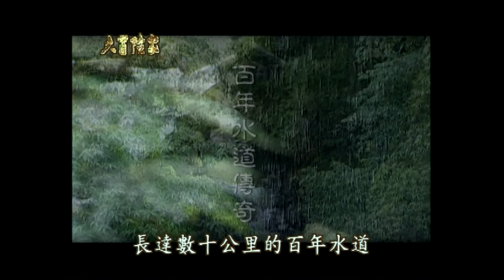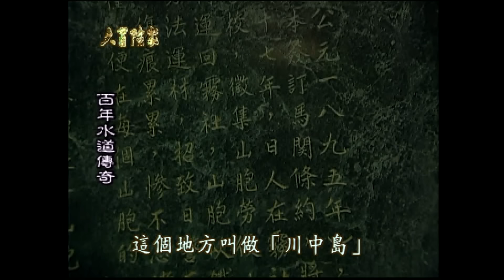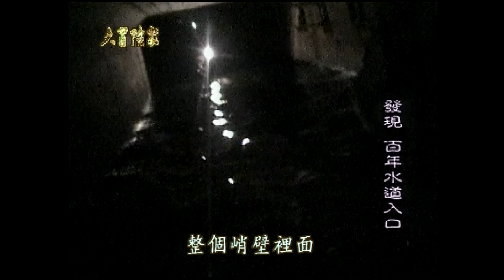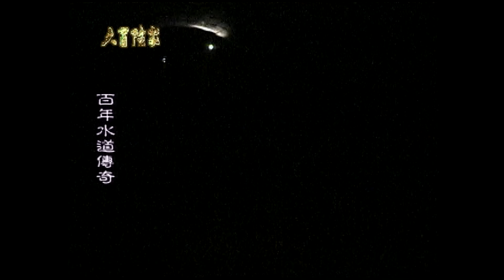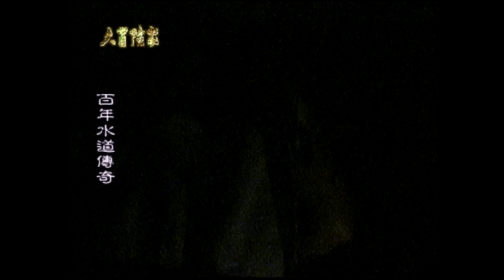【大冒險家】埔里迷失的百年引水道傳（青花大鱸鰻／葉鼻蝠／發現違法電魚／野生蝴蝶蘭／霧社事件餘生紀念碑）│1999.11.08│1集完整版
1. 嚮導董智宏
2. 埔里青花鱸鰻
3. 台灣葉鼻蝠
4. 發現違法電魚
5. 發現野生蝴蝶蘭
6. 餘生紀念碑
7. 發現百年水道入口
8. 發現小溫泉口
9. 發現百年水道出口